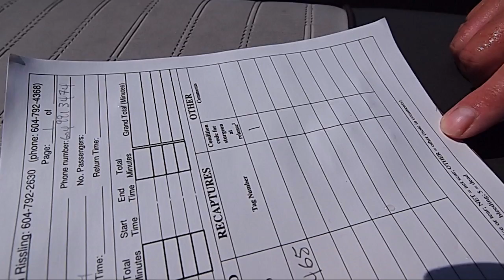ตกปลาเพื่ออนุรักษ์ปลาสเตอร์เจี่ยน (กด Sub ที่ CC) Strugeon Fishing for Conservation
ตกปลาเพื่ออนุรักษ์เพื่อการวิจัยเป็นข้อถกเถียงกันเป็นอย่างมาก หลายๆบุคคลไม่เข้าใจในการตกปลามันเกี่ยวข้องอย่างไรกับการศึกษาและวิจัย
เรามาติดตามกันในการผจญภัยตกปลาสเตอร์เจียนขาวในประเทศแคนาดา ซึ่งเขาทำกันเป็นระบบ

 Tag and release program for white sturgeon contributes useful data for studies and conservation in BC, CANADA.